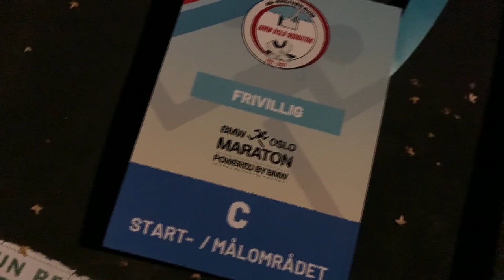Leirdueskyting for første gang!